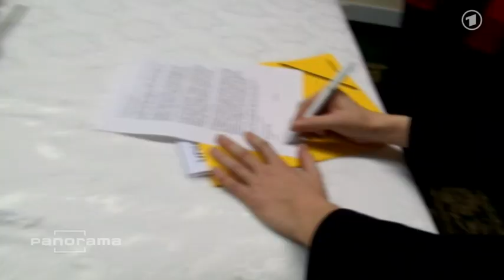ARD Panorama - Wer sagt Danke, Edward Snowden? Ströbele in Moskau - 31.10.2013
Ströbele wurde auf seiner Reise nach Russland begleitet von Panorama Reporter John Goetz und dem unabhängig von der ARD reisenden Journalisten Georg Mascolo. Das dreistündige Treffen mit Snowden fand am Nachmittag unter größter Geheimhaltung statt. Am Mittag war die Gruppe aus dem Hotel Marco Polo - mitten in Moskau - von Mitarbeitern eines Sicherheitsdienstes abgeholt worden. Diese hatten Ströbele und die Journalisten in einem grauen Kleinbus mit getönten Scheiben an einen geheimen Ort gebracht.

Die USA suchen den Whistleblower Snowden mit Haftbefehl und werfen ihm Landesverrat vor. Die amerikanische Regierung hat nach Angaben des Bundesjustizministeriums bereits vorsorglich ein Auslieferungsersuchen nach Deutschland übersandt.
Deutschland könnte Snowden freies Geleit zusichern

Laut eines Gutachtens des wissenschaftlichen Dienstes des Bundestages im Auftrag der Linkspartei könnte Deutschland Edward Snowden freies Geleit zusichern. Eine Auslieferung müsste der NSA-Whistleblower nicht befürchten, wenn er einen so genannten Aufenthaltstitel hätte. Snowden gilt seit Entzug seines amerikanischen Passes als staatenlos. Ein Aufenthaltstitel kann laut Gutachten des wissenschaftlichen Dienstes des Bundestages nicht nur aus völkerrechtlichen und humanitären Gründen ausgestellt werden, sondern auch zur "Wahrung politischer Interessen" der Bundesrepublik.

Mit einer solchen "Aufenthaltsgenehmigung" könnte Edward Snowden als Zeuge vor einem möglichen Bundestags-Untersuchungsausschuss aussagen, ohne Gefahr zu laufen, an die USA ausgewiesen zu werden. Gegenüber Panorama sagte Ströbele in Moskau, Snowden sei unheimlich gesprächig: "Er hat eine Mission, einen Mitteilungsdrang. Er will rechtmäßige Zustände wieder herstellen.